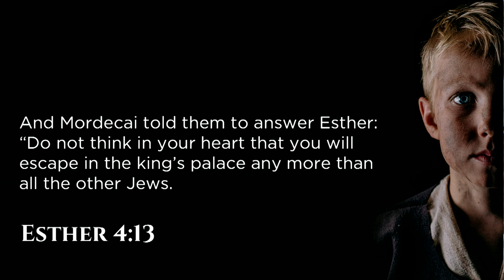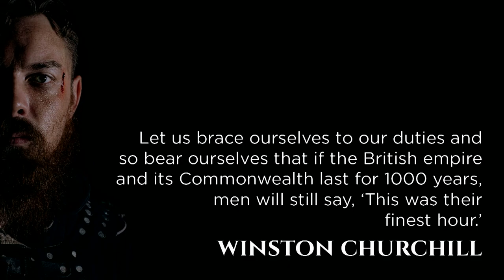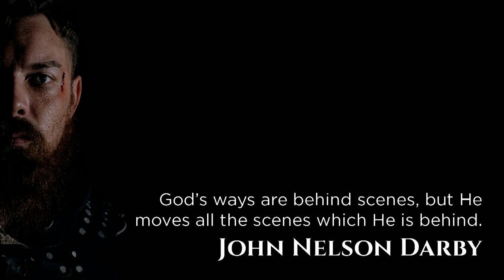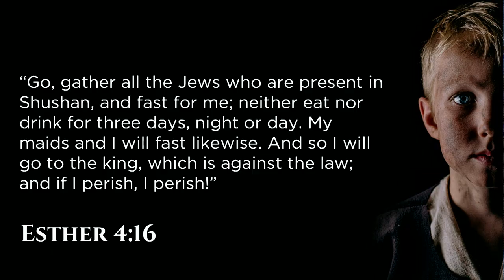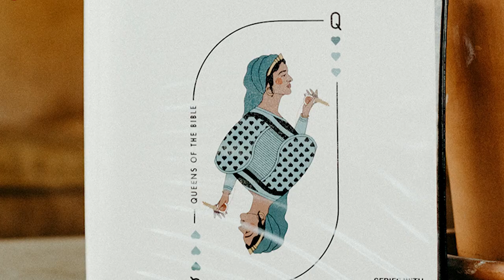The Giant of Self: How One Person Can Make a Difference - Part B | Skip Heitzig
On this weekend that commemorates the tragedy of September 11, 2001, we especially honor those who gave their lives in trying to rescue others, especially the first responders in law enforcement and fire departments, as well as citizens. Journalist Geraldine Brooks reminds us, “September 11, 2001, revealed heroism in ordinary people who might have gone through their lives never called upon to demonstrate the extent of their courage.” Today we look at the story of Esther’s choice to put self aside and make a difference for those facing death. Here we see the extent of her courage!